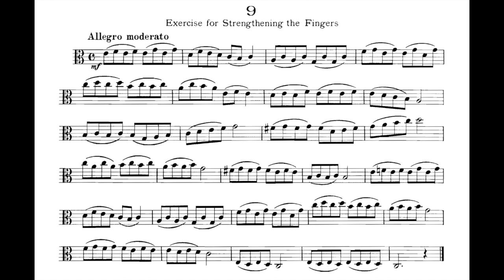KINSEY - Elementary Progressive Study for Viola | ETUDE 9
Welcome to Viola Studio !

Viola Studio is a Music Academy online with the philosophy of teaching people of all ages and abilities. Our Youtube channel features educational videos, tutorials, interviews and everything related to the world of the viola.

00:00 - ETUDE 9
01:07 - 60 bpm: Begin with a focus on precision and control, ensuring that every finger press is deliberate and in tune.
03:02 - 70 bpm: Work on maintaining a consistent tempo while increasing speed, fostering confidence in finger placement.
04:42 - 80 bpm: Concentrate on the smooth transition between notes, refining legato playing at a moderate pace.
06:10 - 90 bpm: Start pushing the speed while preserving the clarity and articulation of each note.
07:29 - 100 bpm: Enhance your dexterity by playing faster, still focusing on accuracy and sound quality.
08:40 - 110 bpm: At this tempo, ensure that the increased speed doesn't compromise the intonation or rhythm.
09:46 - 120 bpm: Aim to perform the study at concert speed with a polished and professional sound.